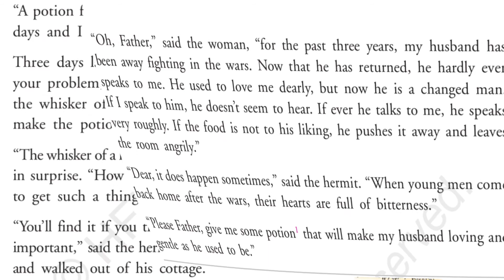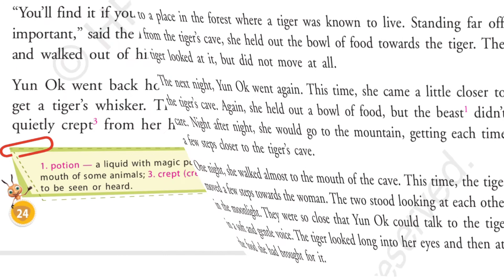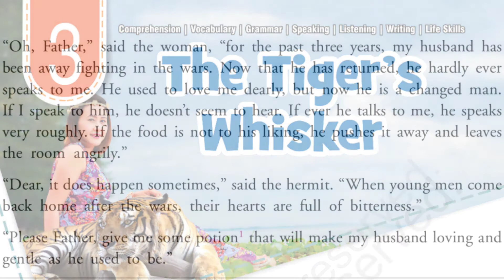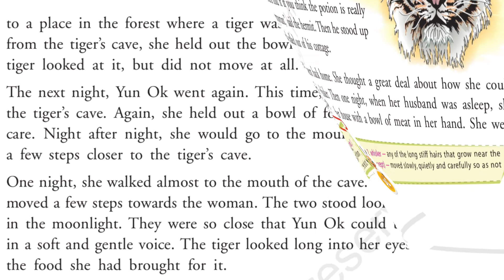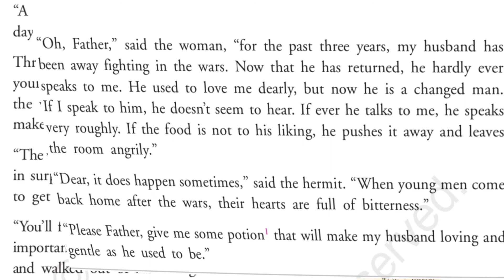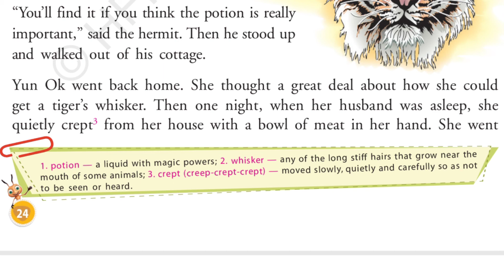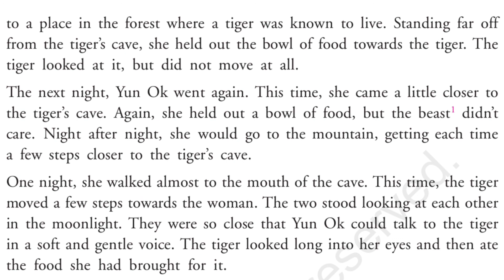CLASS 5 ENGLISH The Tiger's Whisker Part 2